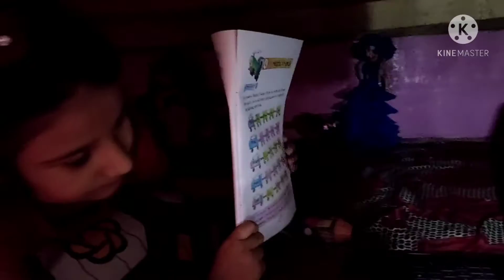I Spent 24 Hours Under The Bed ||24 Houurs Challange | Living Under My Bed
CHALLENGE
24 Hours Challenge
Under The Bed Challenge
Challenge,comedy
joke
funny video
entertaning video
entertainment
playing video
funny joke and entertaning video